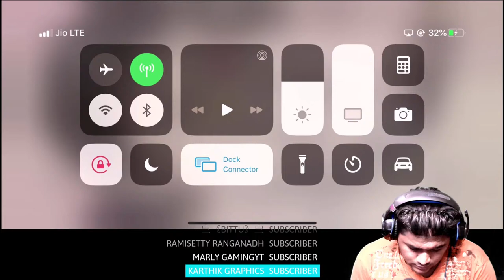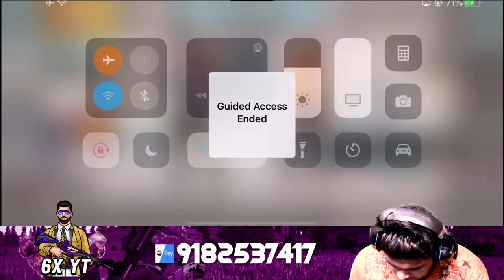Duo vs Squad Rush Game Play in Telugu||stream No:1||Season 14Conqueror||Welcome Back 6X YT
Hi, Friends. Welcome to 6X YT 🎮

Solo vs Squad Rush Game Play

🐒🐵 if have any General Questions while live stram.tag a moderator using @.he will reply you.

🐒🐵About me🐤🐥

🐹🐰My name is rajasekhar reddy. my age is 26.
🐤i'm From ngo Colony, Rayachoty, kadapa, Andhra Pradesh,india.
🐤Language Know=Telugu,English,Hindi,Tamil,Arabic.
🐤My device=iPhone XR (iphone 10R).
🐤i use Four Finger Claw With Full Gyro.
🐤🐥Live Stream Timings🐤🐥

🐤Morning=7AM to 11AM
🐤Evening =7AM to 11AM
🐤🐥as am unable to read all comments in my live chat. Am Conducting Skype Video Calling every Sunday Evening to interact with all my viewers.
🐤🐥Unsung 6x yt 🐤🐥
🐤🐥A true hero isn't measured by the size of his strength,  but by the strength of his heart🐤🐥

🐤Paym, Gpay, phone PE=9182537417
🐤UPI=6xyt@ybl
🐤🐥 Chat Rules🐤🐥

🐤Avoid spamming.
🐤Avoid hatred against any streamers.
🐤Avoid asking about Religion,Caste and Politics.
🐥Avoid asking opinion about other Streamers.Every Streamer is great in their own-way.
🐤🐥mod rules🐤🐥

🐥Mod have Permission to Timeout and Hide user from the Channel So Don't Use the Role for time pass.